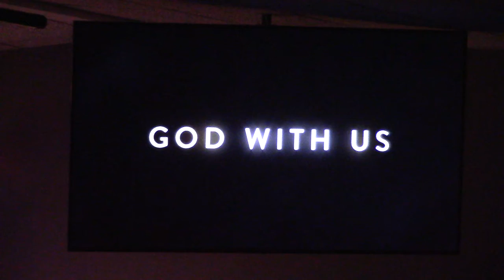Christmas Eve Service 12-24-17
Christmas Eve Candlelight Service